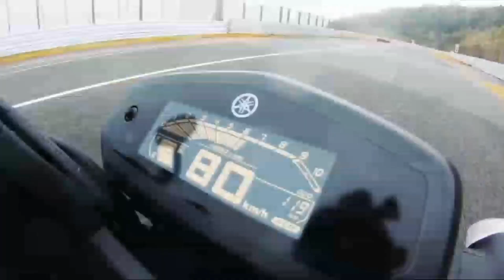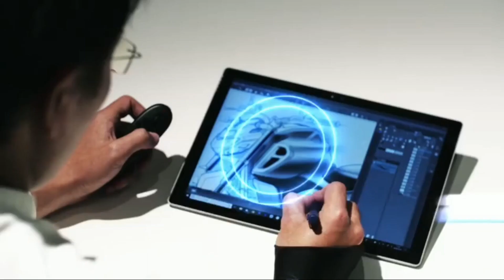2020 Top 5 Best 150cc to 160cc Bikes Under 1 Lakh ll MY Advice??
2020 Best 150cc BS6 Bikes Under 1 Lakh l Pulsar 150 BS6, Unicorn 160 BS6, Avenger 160 BS6 and more

Previous video:-

2020 TVS Victor 110cc BS6 FI Launched with SBT ll Hindi

I Used:-